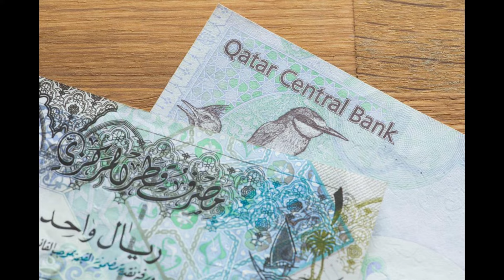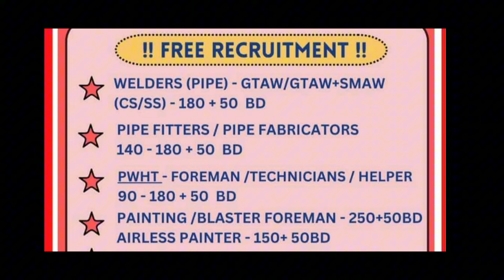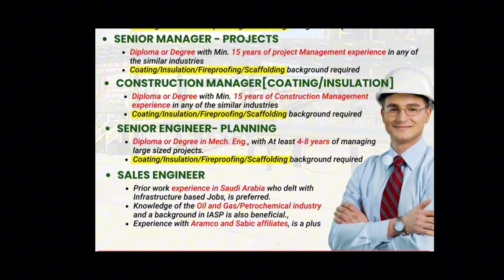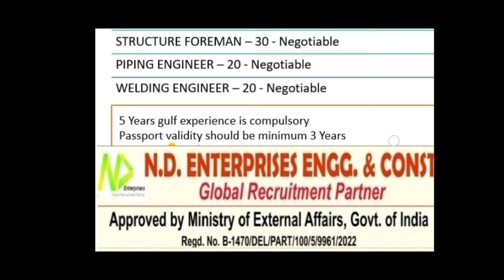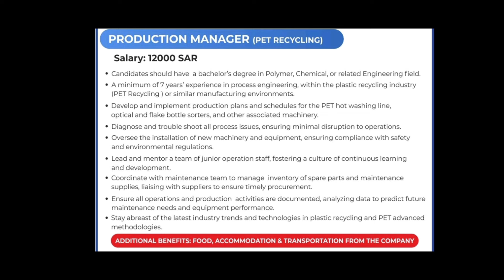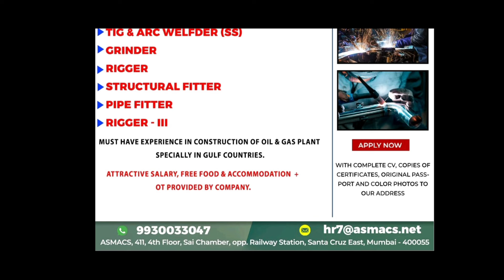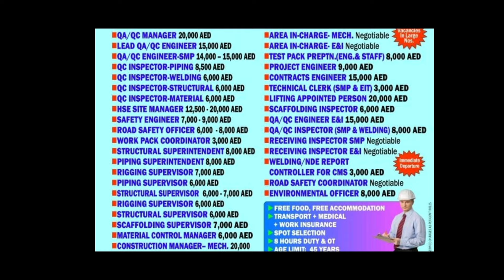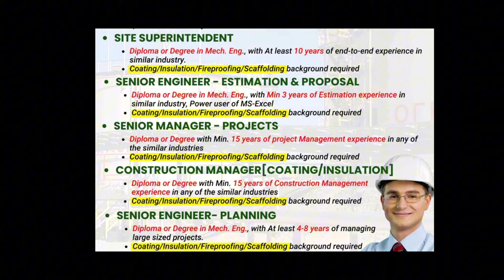Gulf and Abroad Jobs Vacancies For Indians | Assignment Abroad Jobs